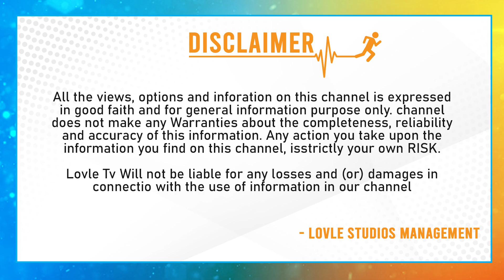Congress MP Komatireddy Venkat Reddy Meets Prime Minister Modi | Telangana News | BJP | Lovle TV